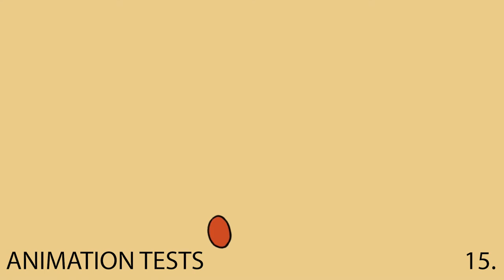University Application Portfolio 2022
This is my portfolio to get into University for September 2022.

Universities I've applied to:
1) Bournemouth University (Computer Animation Art and Design)
2 ) Brighton University (Animation)
3) Portsmouth University (Animation)
4) Edinburgh University (Animation)
5) Teeside University (Animation)